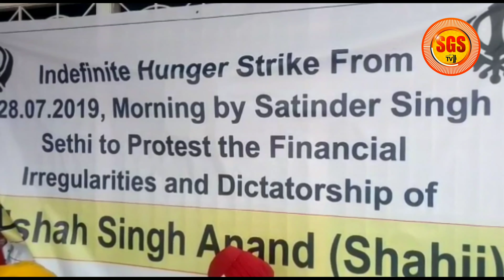విశాఖపట్నం గురుద్వార్ దిల్షా సింగ్ అనంద్ తన సొంత ఖాతాలో సుమారు నాలుగు కొట్ల మెర నిధులను మరల్చారని అవ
విశాఖపట్నం గురుద్వార్
తామంతా గత కొన్నేళ్లగా గురుద్వార్ సధ్ సంగీత్ ను ఎర్పాటు చేసి వారి యెక్క సంక్షేమం కోసం ఎంతో కృషి చెస్తే ఇప్పుడు పాలకవర్గం దానిని పక్కన పెట్టి నిదులను దుర్వినియోగం  చేసి గురుద్వార్ పేరు ప్రతిష్టలను దిగజారుస్తున్నారని మాజీ సెక్రెటరీ సత్తిందర్ సింగ్ అందోళణ వ్యక్తం చేశారు నేడు గురుద్వార్ ప్రాంగణంలో ఎర్పాటు చేసిన విలేఖరుల సమావేశంలో అయన మాట్లాడుతూ ఎంతో పేరు ప్రతిష్టలు సంపాదించిన సంస్థను నేడు అధ్యక్షుని హోదాలో దిల్షా సింగ్ అనంద్ తన సొంత ఖాతాలో సుమారు నాలుగు కొట్ల మెర నిధులను మరల్చారని అవేదన వ్యక్తం చేశారు దీని కోసం రెండు రొజులుగా అమరణ నిరాహారదీక్ష చెపట్టానని తెలిపారు ఇప్పటికైన రాష్ట్ర ప్రభుత్వం స్పందించి సంస్ధను కాపాడాలని అద్యక్షుడి హోదాలో ఉన్న పాలకవర్గాన్ని రద్దు చెయ్యాలని డిమాండ్ చేశారు లేదంటే తామంత అందోళణలు ఉదృతం చేస్తామని హెచ్చరించారు ఈ కార్యక్రమంలో సింగ్ నాయకులు ,హరవంత్ సింగ్,బల్వీందర్ సింగ్ తదితరులు పాల్గొన్నారు ,బి.ఎస్ మూన్,జితేంద్ర సింగ్, మన్ దీప్ సింగ్, హరపాల్ సింగ్,హరపాల్ సింగ్ హౌలక్ తదితరులు పాల్గొన్నారు